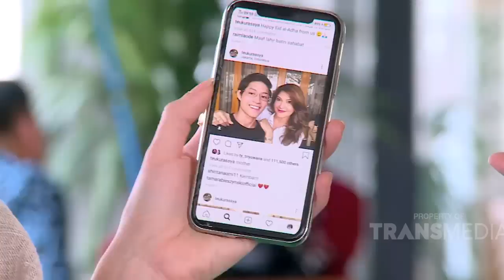NGOPI DARA - Teuku Rasya Nembak Jessica Iskandar (20/10/19) Part4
NGOPI DARA